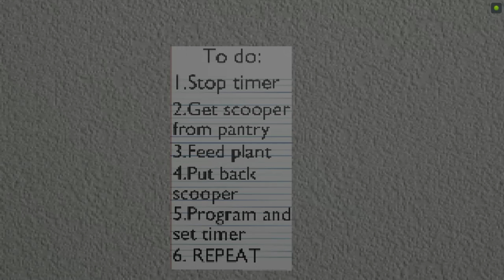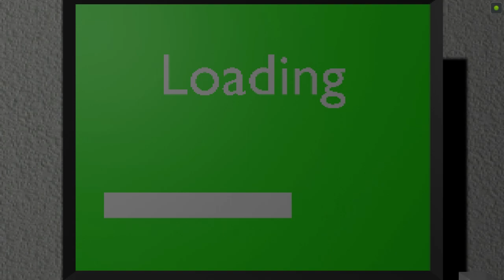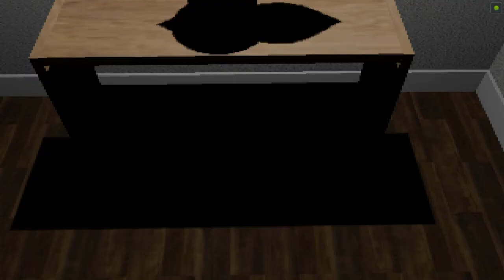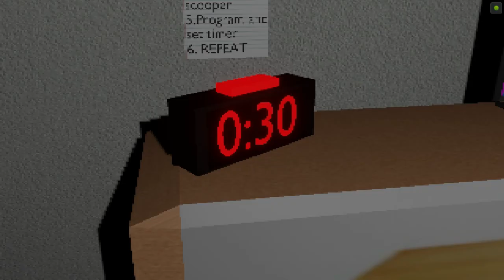Plant Tender | Gameplay